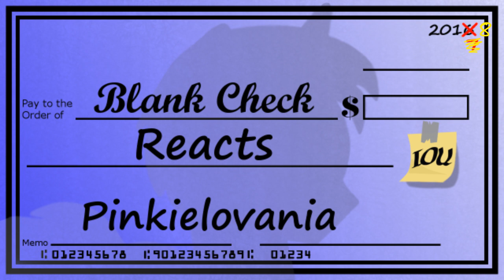[Blind Commentary] Pinkielovania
My reaction to the best bad time from doubleWbrothers and Magpiepony. You feel your sins... (1:22)